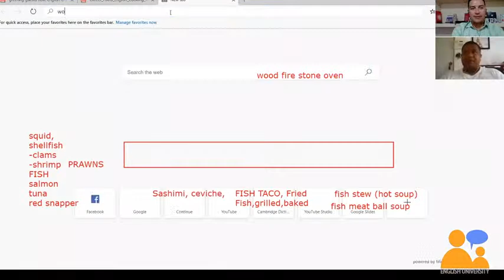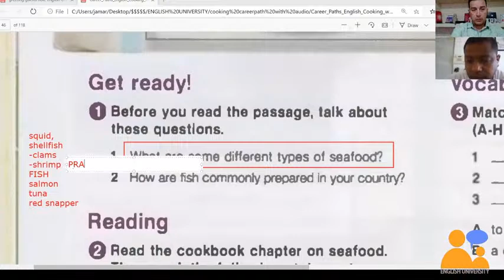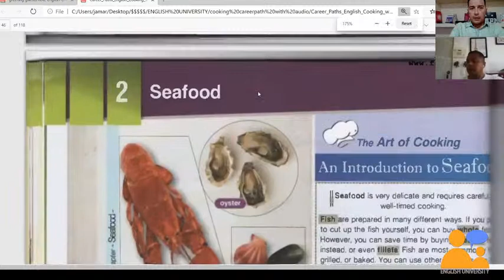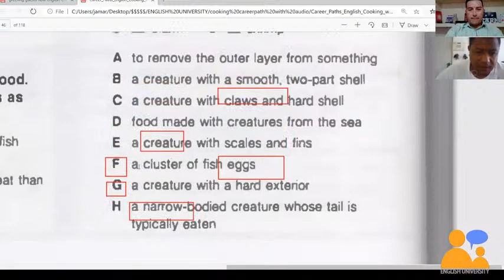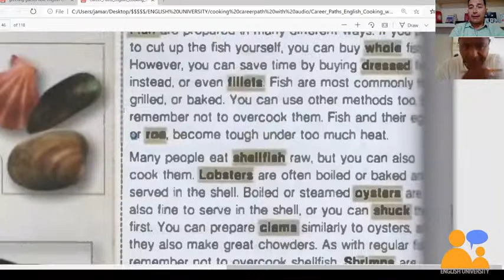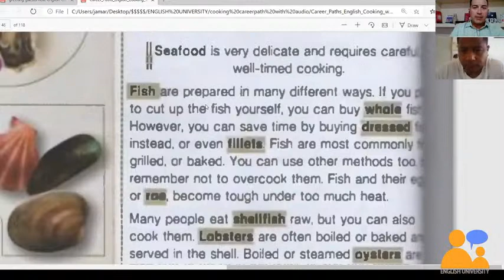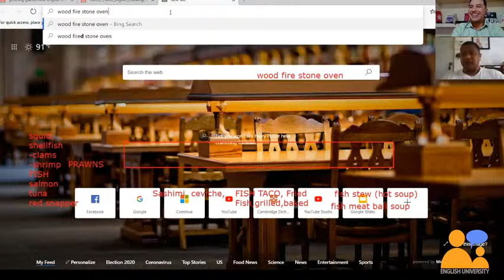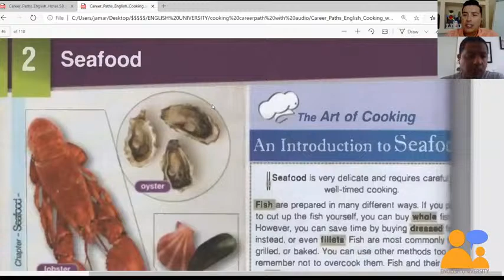INGLES PARA COCINERO / INGLES CHEF / MARISCOS EN INGLES / CLASES VIRTUALES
CLASES POR ZOOM, INGLES PARA COCINAR/ CHEF INGLES BASICO, CLASE DE INGLES , CURSO DE INGLES, RESTAURANTE/ ALIMENTOS Y BEBIDAS , MARISCOS